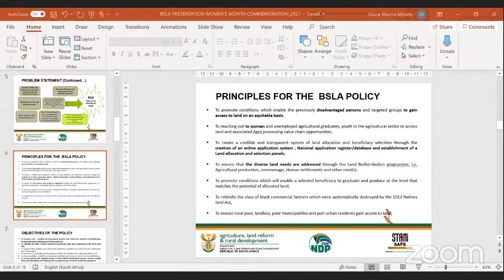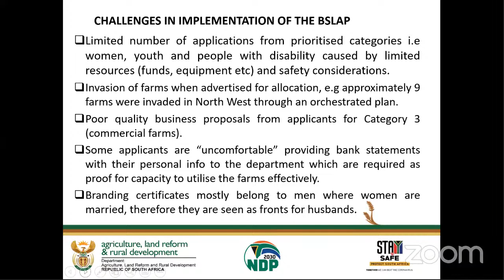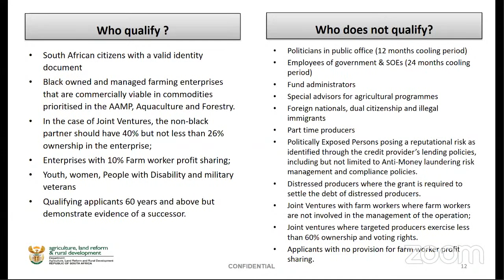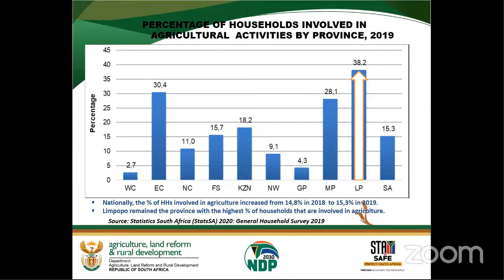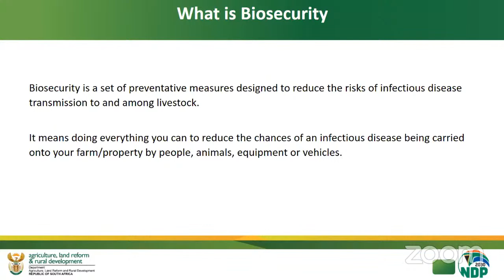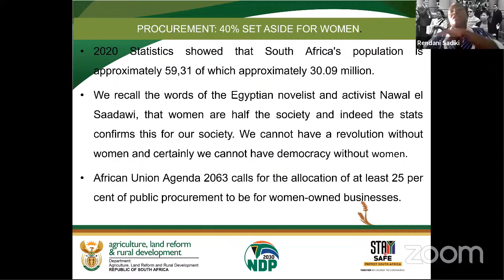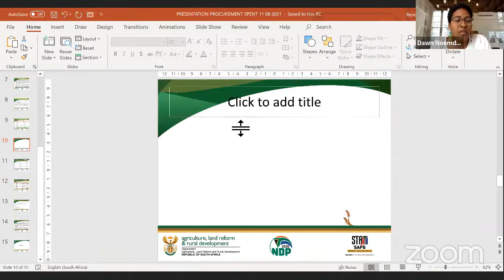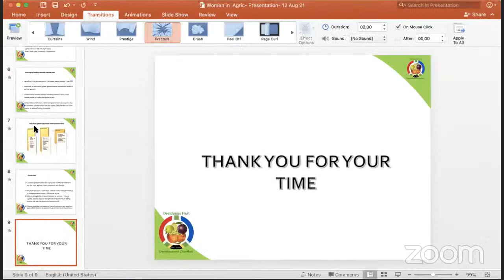WOMEN IN AGRICULTURE WEBINAR